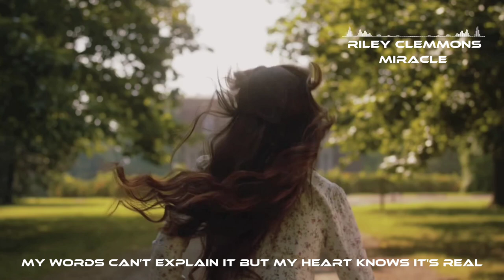Riley Clemmons - Miracle 1 hour loop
Lyrics

"Miracle"

I've heard all the stories
Hundreds of times
The light and the glory
The wonders and signs
I never imagined
Or dared to believe
That something so holy
Could happen for me

But standing here with you
No way I could deny
The God who walked on waves
Sent you to change my life

Miracles had to be
Water turned to wine or
The parting of a sea
But when I look in your eyes
I see heaven break through
And it's making me believe
My miracle is you

My words can't explain it
But my heart knows it's real
'Cause my broken pieces
Have started to heal
Like truth for a doubter
Like sight for the blind
Your love shows me power
From something divine

Ooh, it's you
Ooh, ooh

Somehow you were the answer
To all the prayers I prayed
I guess that's what they meant by
Mysterious ways

Yeah, it's easy to believe
It's you

Music

SONG

Miracle

ARTIST

Riley Clemmons

ALBUM

Miracle

LICENCES

UMG (on behalf of Sparrow (SPR)); Capitol CMG Publishing